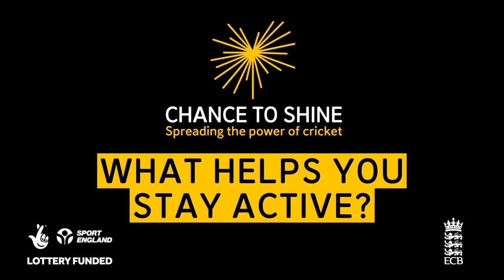Chance to Shine Cricket Insight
Participants involved in Chance to Shine's Schools and Street programmes share their experiences of playing cricket; from the barriers they face getting involved in the sport to the benefits of Chance to Shine.